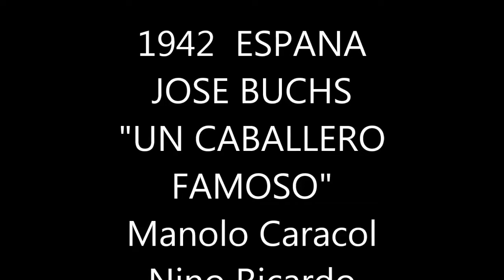1942 "UN CABALLERO FAMOSO"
MANOLO CARACOL y NINO RICARDO